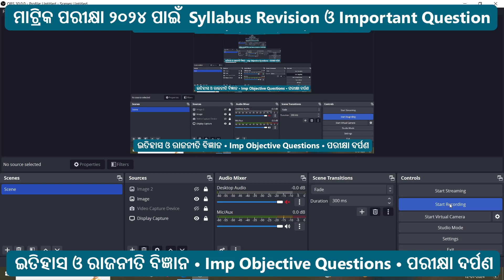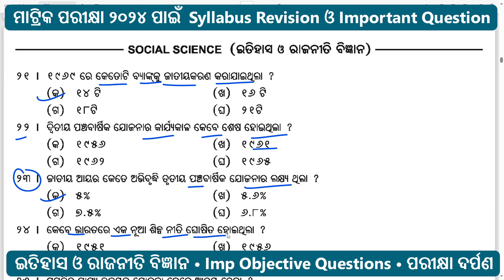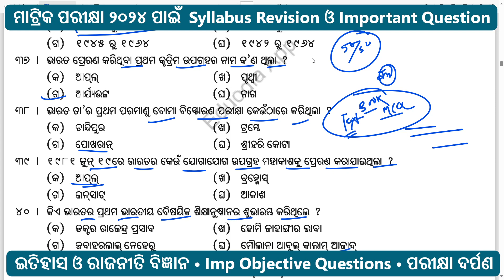10th Class History Important Question Objective | Class 10 Matric Exam Question Paper 2023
10th Class History Important Question Objective | Class 10 Matric Exam Question Paper 2023